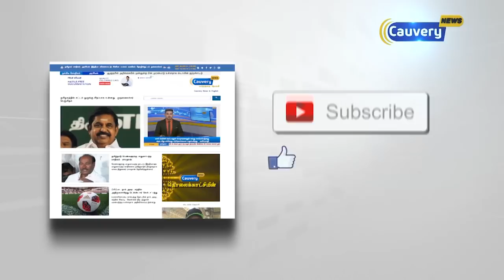அழிந்து வரும் பனைமரத்தை காக்க புது முயற்சி | Palm Tree | Nagarcoil